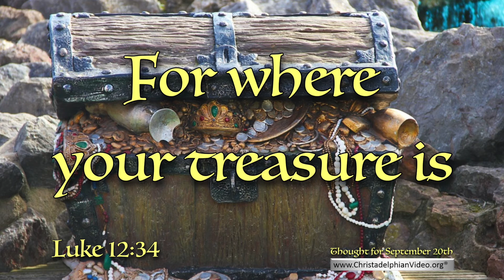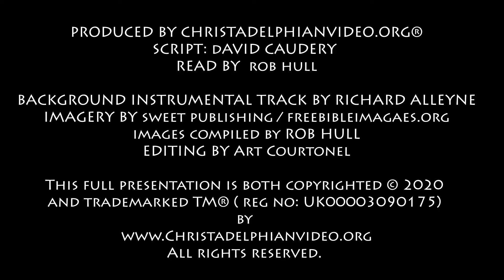Thought for September 20th 'For where your treasure is ' Luke 12:34